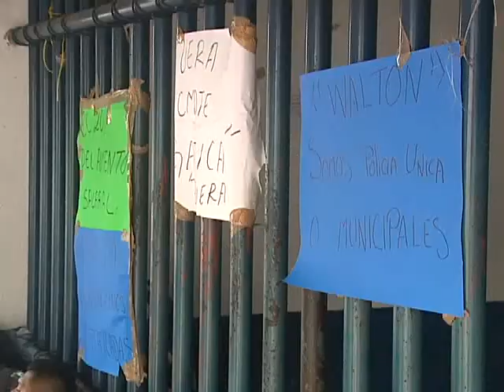El Noticiero - Policías de Acapulco siguen en plantón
A pesar de haber informado que se retirarían, insisten en luchar por sus derechos laborales.